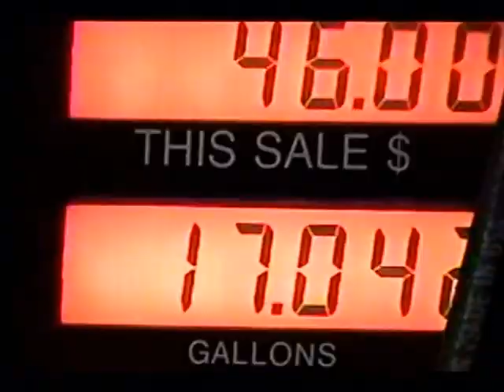RDMVTL 8221 ~ 9/19/2005 AUTO~TRAIN @ LORTON , VA [K749]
LORTON , VIRGINIA ~  A moment to refuel on our way from NY to NC.
I see a marker flashing on the rear of a northbound near the Auto~Train Station.
(G)